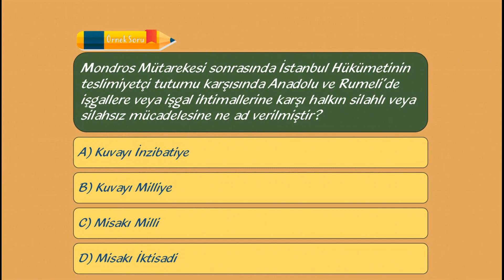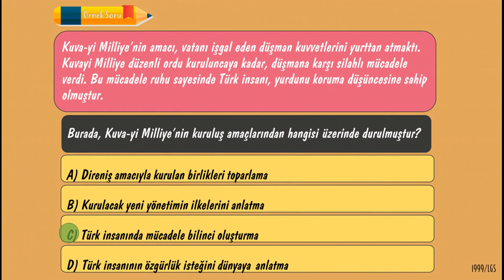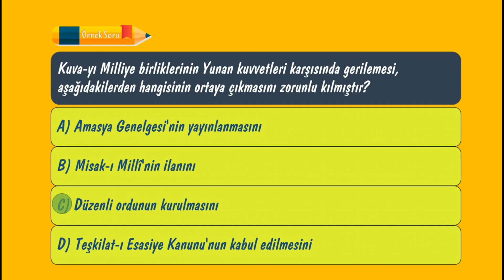8.Sınıf: Kuvayi Milliye ve cemiyetler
Milli Kuvvetler slaytı
Tanıtımdır faydalanmak için, power point sunusu olarak, aşağıdaki linklerden indirebilirsiniz.